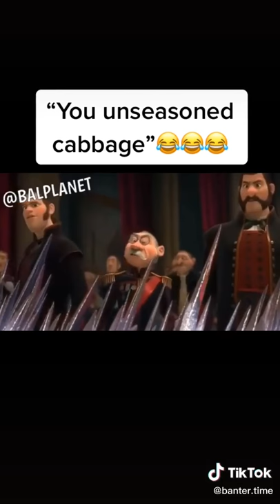𝚢𝚘𝚞 𝚞𝚗𝚜𝚎𝚊𝚜𝚘𝚗𝚎𝚍 𝚌𝚊𝚋𝚋𝚊𝚐𝚎 🥬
𝚌𝚛𝚎𝚍𝚒𝚝 𝚝𝚘 𝚝𝚑𝚎 𝚘𝚛𝚒𝚐𝚒𝚘𝚗𝚊𝚕 𝚌𝚛𝚎𝚊𝚝𝚘𝚛